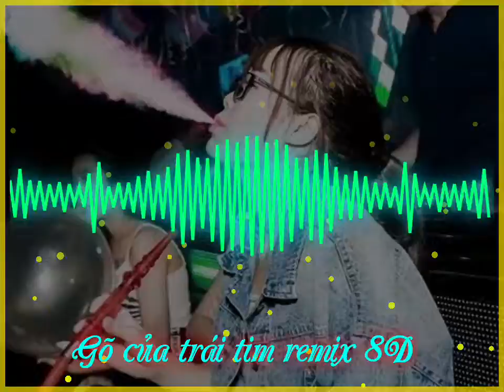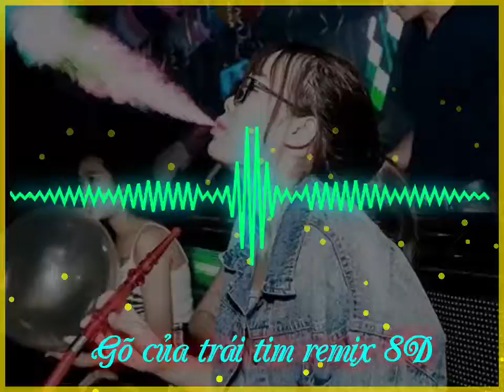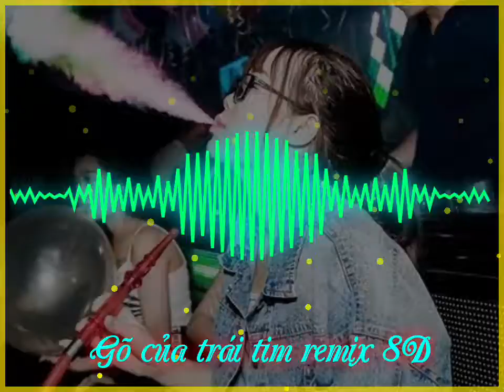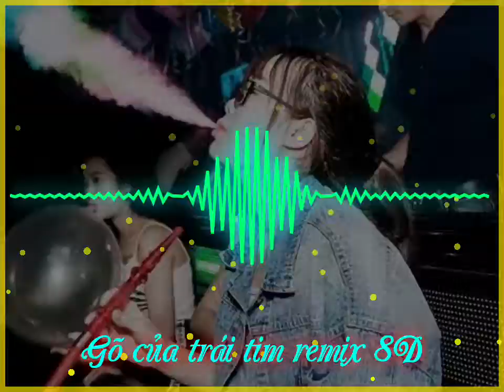Gõ cửa trái tim remix 8D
Nhạc giải trí